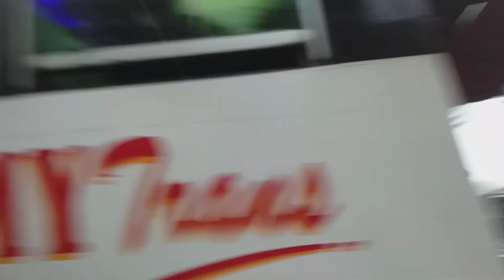walked going to Robinson novaliches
Robinson novaliches